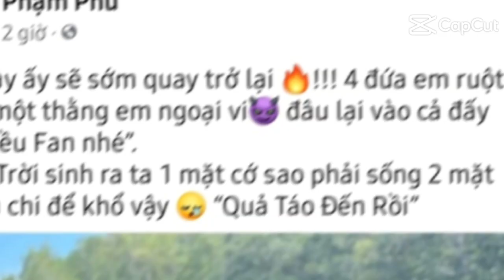Liệu các bạn có hiểu ý của anh Phú không? |Anh Ba Phải Tv